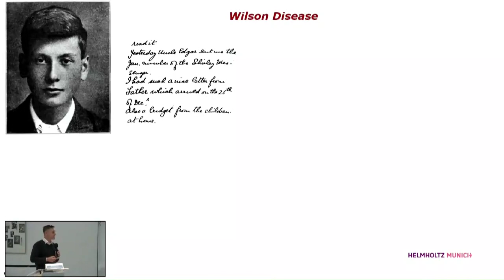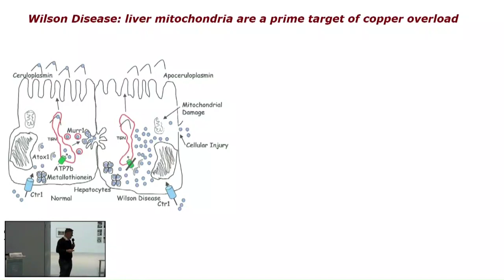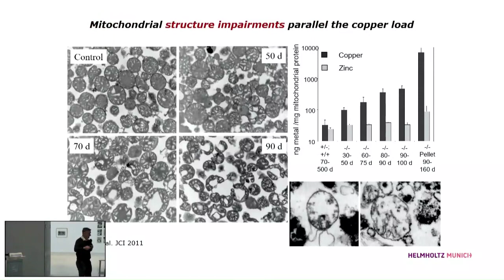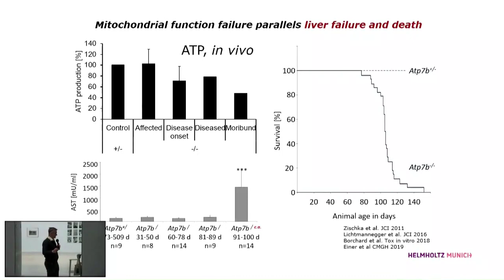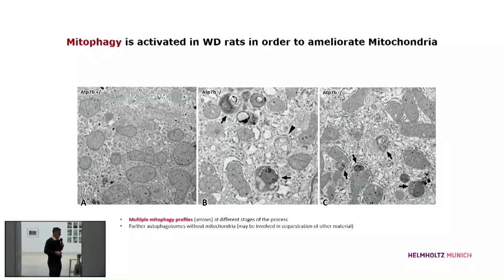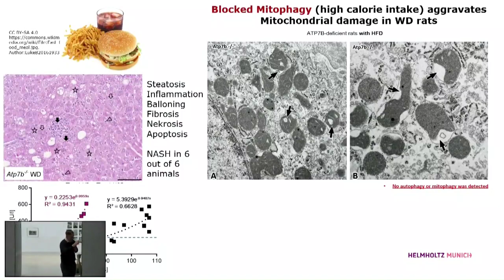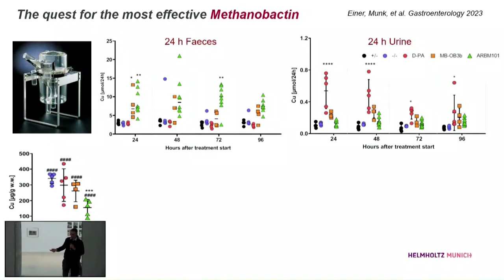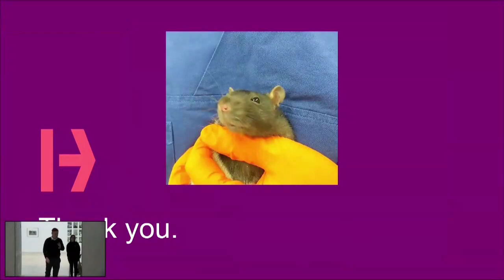9- Nuevo tratamiento para la enfermedad de Wilson: ARBM101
Nuevo tratamiento para la enfermedad de Wilson: ARBM101, a cargo de:
- Dr. Hans Zischka, Institute of Molecular Toxicology and Pharmacology,
Helmholtz Munich; and Institute of Toxicology and Environmental Hygiene, Technical University Munich, Alemania

En el marco de la Jornada Internacional sobre la Enfermedad de Wilson / XIV Jornada Científica y de Convivencia de la Enfermedad de Wilson.
Organizada por la Asociación Española de Familiares y Enfermos de Wilson, la Fundación Valenciana de Investigación Biomédica - Centro de Investigación Príncipe Felipe (CIPF) y la Fundació Per Amor a l'Art.

 Con el apoyo de  la Generalitat Valencia (Proyecto CIAORG/2022/133), de la Alianza de Investigación Traslacional de Enfermedades Raras de la Comunidad Valenciana, de la Federación Española de Enfermedades Raras, y de las empresas Vivet, Ultragenyx, Orphalan, Laboratorios Rubio, Recordati Rare Diseases, WAAS ANITA, Univar Solutions, Mexbrain, Biosabor y Dlamata.

Valencia 25 y 26 de Noviembre de 2023.